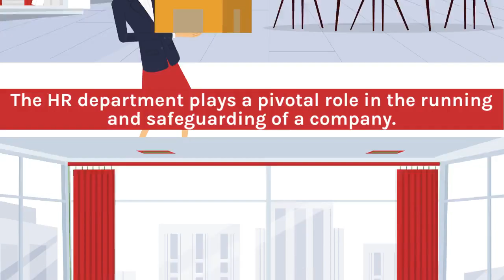The Power of HR Audits: Boost Compliance, Efficiency, and Culture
CHAPTERS:

00:00 - Unlocking Success: The Power of HR Audits
00:10 - The HR Landscape: Pivotal Role in Company Operations
00:30 - HR Audit Essentials: Methodical Evaluation and Compliance
00:37 - Internal vs. External Audits: Choosing the Right Approach
00:43 - Objectivity Matters: The Neutral Perspective of External Audits
00:48 - Teamwork in Audits: Cooperation for a Successful Evaluation
00:53 - The Transparency Principle: Strengthening the Audit Process
01:00 - Audit Benefits: Understanding Company Compliance
01:10 - Recommendations for Growth: Improving HR Practices
01:16 - Flexible Focus: Tailoring HR Audits to Company Needs
01:28 - Investing in Success: HR Audits for a Robust Company Future

WHO ARE WE: We at Polyglot Group are, above all, a growth partner.

Our mission is “simple”: ease your business growth & expansion by focusing on your core asset: your people.

From Business Setup, HR Advisory & Outsourcing, Talent Acquisition, to Payroll Outsourcing and Language Support, we offer you one point of contact to nurture your human capital so you may focus on your core business.

With a presence spanning over 5 time zones and a network of partners across the globe, discover where our global-meets-local partnership could take your business.

Welcome to our comprehensive guide on the significance of HR audits in corporate environments. In this video, we delve into the integral role played by Human Resources (HR) departments, encompassing responsibilities from managing employee relations to ensuring legal compliance. Explore the fundamental aspects of HR audits, encompassing a meticulous evaluation of operations and the distinction between internal and external audit approaches. Uncover the critical importance of objectivity, teamwork, and transparency in fortifying the audit process. Delve into the tangible benefits of HR audits, ranging from comprehending company compliance to obtaining actionable recommendations for organizational growth. Whether contemplating an internal review or seeking an external perspective, this video provides a detailed overview. Join us as we navigate through the nuances of HR audits, highlighting their role in guaranteeing compliance, operational efficiency, and fostering a positive workplace culture. Press play now to gain invaluable insights into unlocking success through strategic HR audit practices.